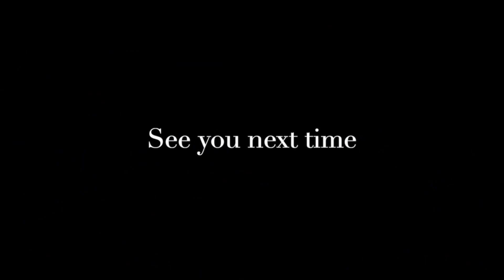Splitgate Gun Game how can i come BACK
I have recently left twitch and moving fully over to youtube so any help is highly appreciated much love for all the support you have all shown already

This was a video taken from my live stream the other night so i hope you enjoy some more if you are new to my channel please subscribe and leave a comment and like many thanks for anyone watching really appreciate you all

I am a variety streamer who play a mix of games and love horror, FPS, Action, Story games and many more so there is something for everyone i live stream almost every night from Sunday's though till Thursday's all streams start at approx 22:30 uk London Timezone hope to see you on my next stream
(on hoilday from 23rd August and back streaming as normal on 28th August)